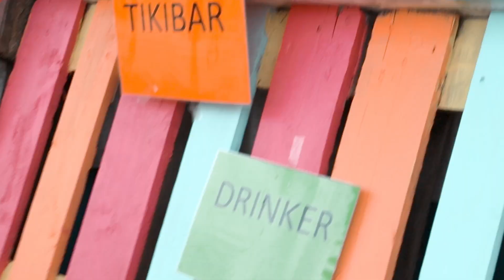SGMM22 - Dagsfilm Fredag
Vi legger ut videoer og bilde daglig på Instagram @instasgmm og Facebook

Last ned appen vår for iOS og android.
Musikk: Eric Tryland - Memories

Video: Odd Martin Nerheim, Amund Østland, Amund Tusvik, Haakon Sundbø
Klipp: Odd Martin Nerheim